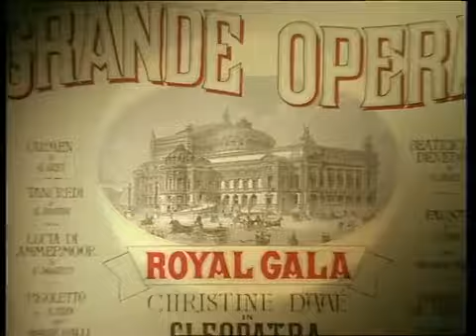Andrew Lloyd Webber, Sarah Brightman, Steve Harley The Phantom Of The Opera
Andrew Lloyd Webber, Sarah Brightman, Steve Harley   The Phantom Of The Opera, Andrew Lloyd Webber, Sarah Brightman, Steve Harley   The Phantom Of The Opera